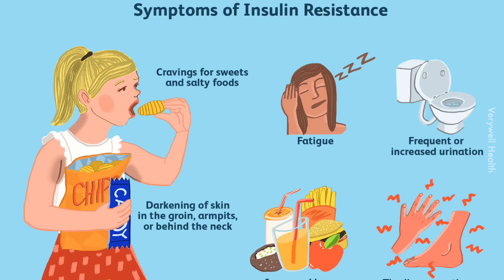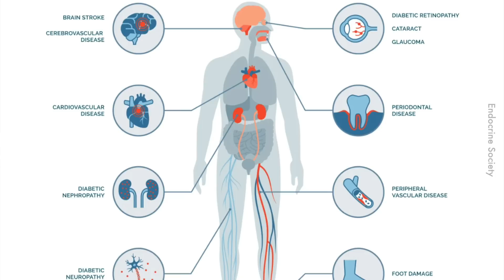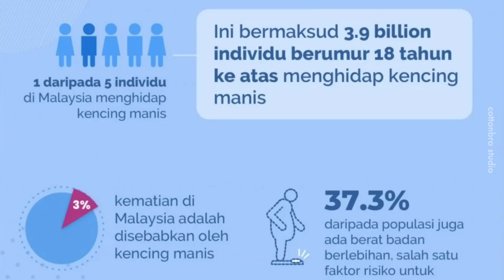Ini yang Insulin Buat kepada Pesakit Kencing Manis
Siapa yang ada parents kencing manis tu boleh tengok video ni.